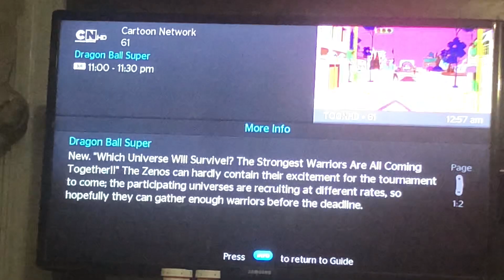December 28, 2018